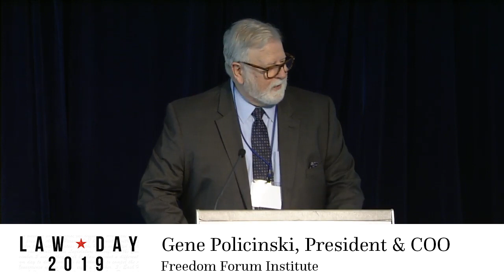Law Day 2019 Leon Jaworski Public Program Series hosted by the American Bar Association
"Free Speech, Free Press, Free Society: The Marketplace of Ideas in an Era of Fake News."
Leon Jaworski Public Program panelists will discuss the state of free speech and freedom of the press.
Introductory remarks from ABA President Bob Carlson
Moderator: Jeffrey Rosen, president and CEO of the National Constitution Center.

Panelists:
Floyd Abrams, Cahill Gordon & Reindel;
Dahlia Lithwick, Slate;
Frederick Schauer, University of Virginia School of Law; and
Nicole Wong, former White House deputy chief technology officer.

The ABA Leon Jaworski Public Program Series is hosted annually by the ABA Division for Public Education as part of national Law Day commemoration activities and is funded through the Leon Jaworski Endowment.